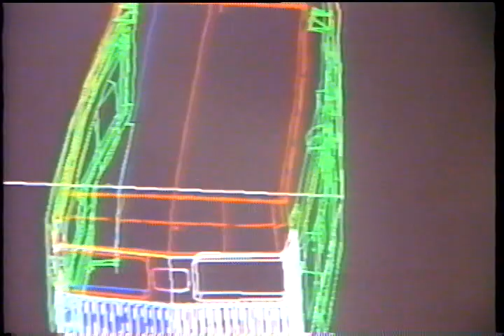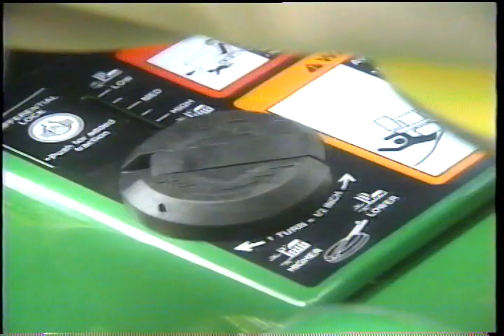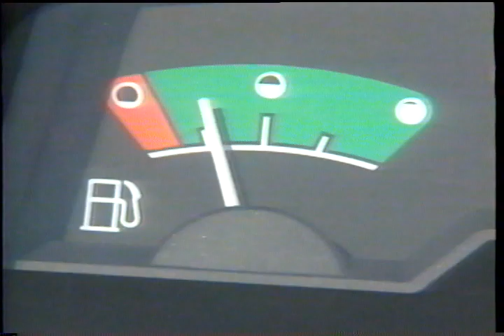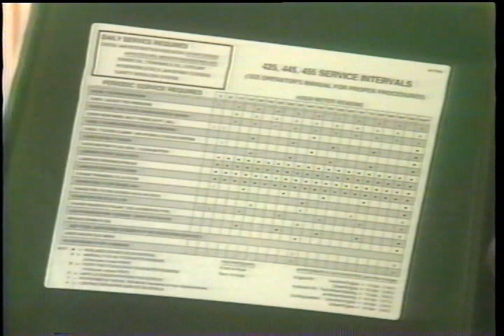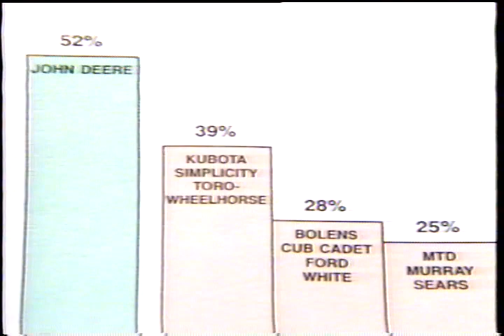Tomorrow's Tractor Today: John Deere 400 series promotional VHS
The original promotional video tape for the John Deere 400 series (425, 445, 455) and attachments from the early 1990s.

I had this tape over 20 years ago as a kid growing up in the late 1990s, but it was given away with the collection of other Deere tapes I had. Since then I've been trying to reacquire the collection I had and this video was at the top of my list. It's taken over 10 years of searching but I've finally found one of these tapes, and here it is. I love seeing all the footage of these machines when they were brand new, just introduced.

I have some more Deere VHS tapes that I'll be uploading and converting. Of course I'll do the same for any new tapes I happen to get as well.